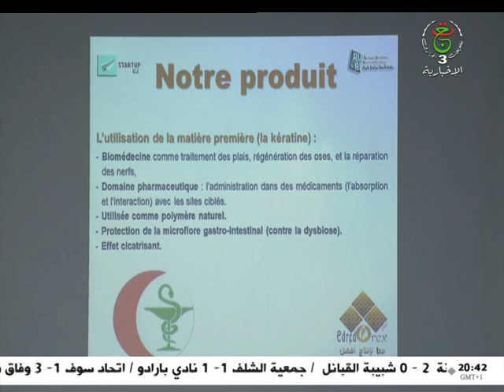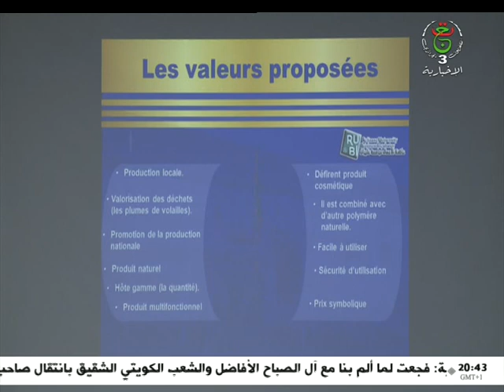لقاء/ إشراك أصحاب المشاريع في بناء اقتصاد قوي